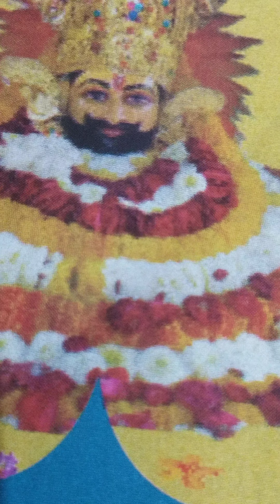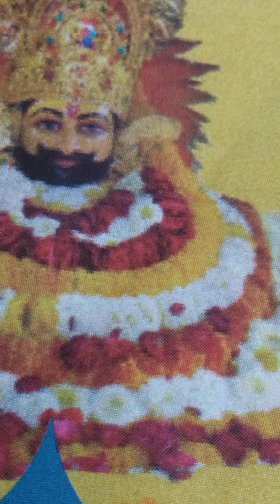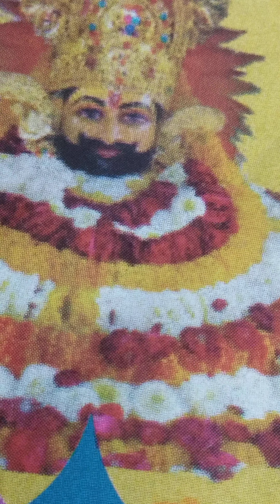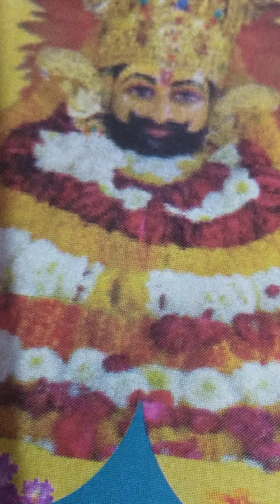लंबी लाइन लगी है खाटू में भीड़ दिखाई दी है कलयुग के मैं श्याम दिखाई दी है हरियाणवी भजन#haryanvi bhaj